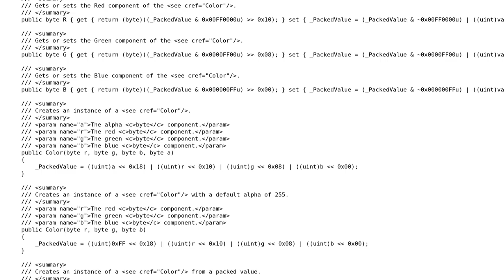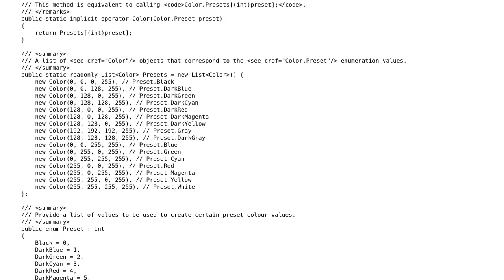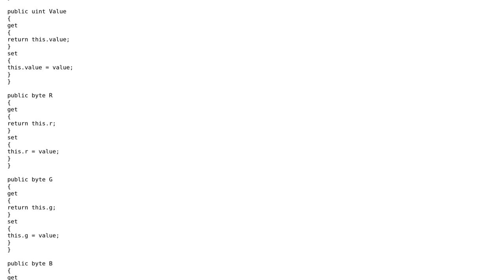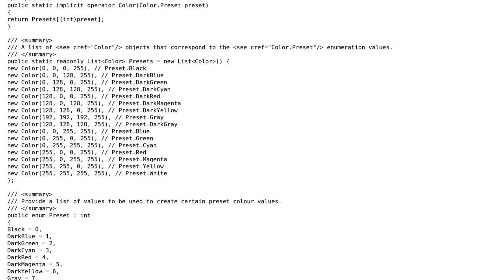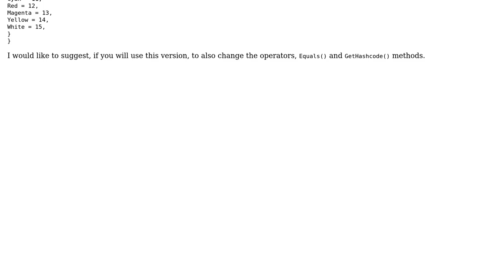Code Review: Color structure with single field for multiple properties (2 Solutions!!)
Code Review: Color structure with single field for multiple properties

With thanks & praise to God, and with thanks to the many people who have made this project possible! | Content (except music & images) licensed under CC BY-SA | Music | Images & others | With thanks to user Jamal user Heslacher user Der Kommissar user Bjorn-Roger Kringsja user BCdotWEB and the Stack Exchange Network Trademarks are property of their respective owners. You are responsible for your own actions.